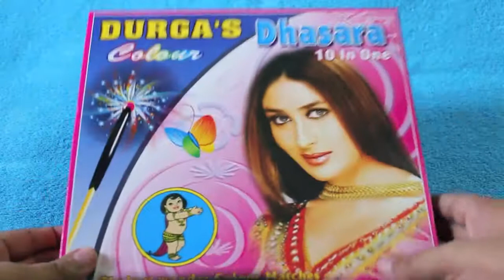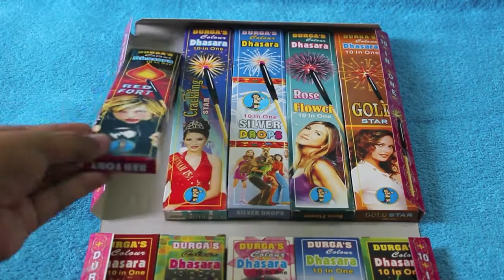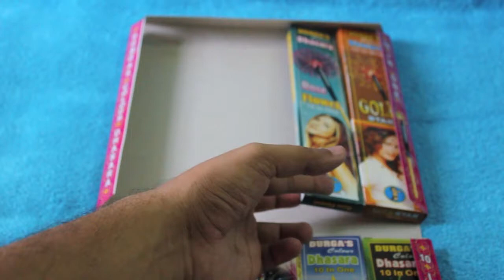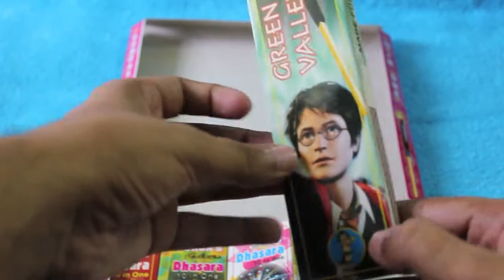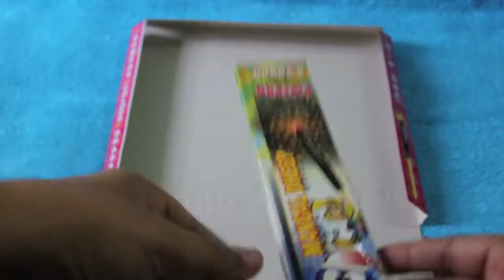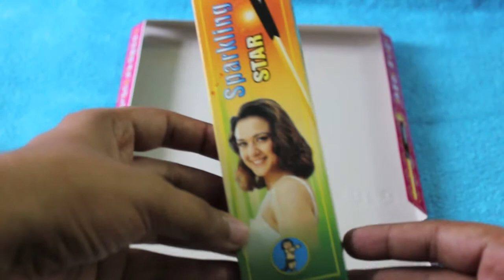Durga's Colour Dhasara 10 in 1 Colour Matches Fireworks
This Colour Dhasara 10 in one Colour Matches Fireworks is from Durga's. Diwali is a festival in India celebrated with fireworks. It costs Rs 200 or $4.